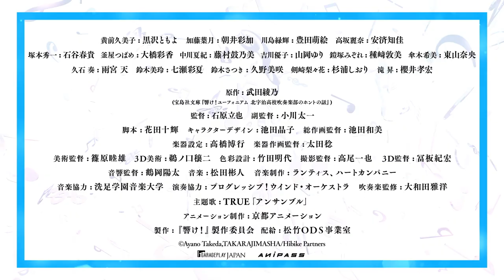打破系列作品票房紀錄！【特別篇 吹響吧！上低音號～合奏團競賽篇～】 精彩預告 10月20日 青春獻映｜三立娛樂星聞